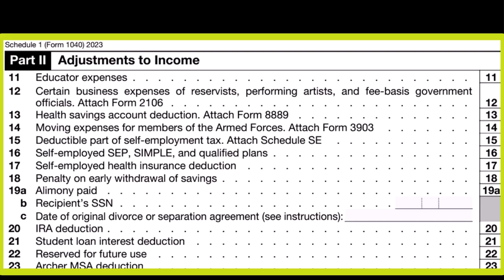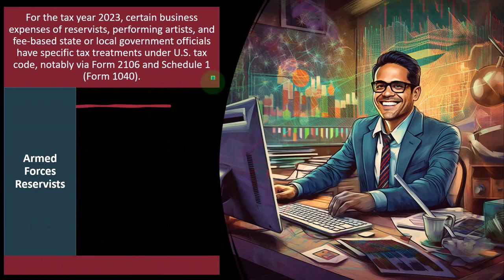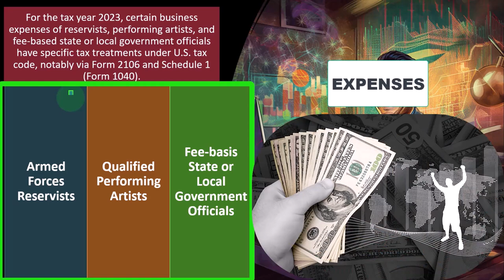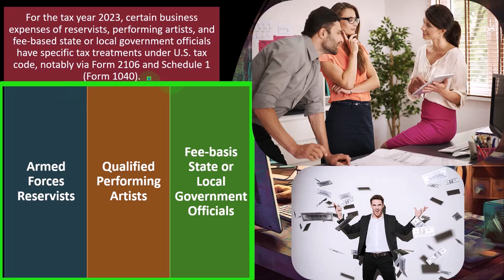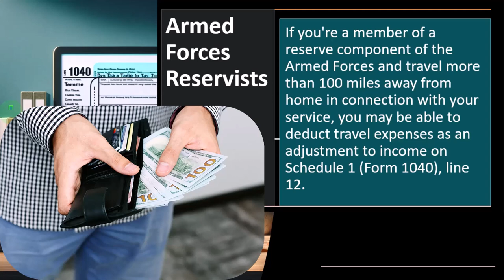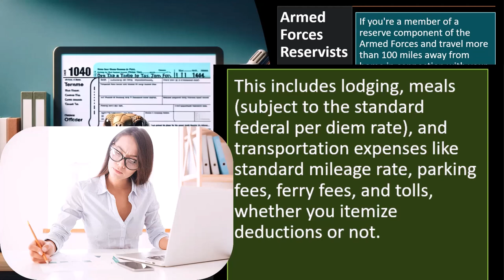Specific Deductions for Reservists, Performing Artists, and Government Officials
Are you a reservist, performing artist, or government official looking to optimize your tax savings for the years 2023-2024? Look no further! In this enlightening video, we uncover the specific deductions tailored to your unique professions.

Join us as we explore the specialized tax benefits available to reservists, including deductions for travel expenses, uniform costs, and more. Discover how leveraging these deductions can significantly reduce your tax liability and enhance your financial well-being.

For performing artists, we delve into the intricacies of deducting expenses related to auditions, rehearsals, and maintaining a professional image. Learn how to capitalize on these deductions to support your artistic endeavors while minimizing your tax burden.

Additionally, government officials can uncover valuable insights into deductible expenses such as travel, lodging, and work-related education. Explore how strategic tax planning can maximize your savings and contribute to your overall financial stability.

Whether you're a reservist, performing artist, or government official, this video provides essential guidance to help you navigate the complexities of tax preparation for the years 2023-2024. Don't miss out on the opportunity to harness these specific deductions and optimize your tax strategy.

Tune in now to unlock the full potential of your tax savings and achieve greater financial success in the upcoming tax season.